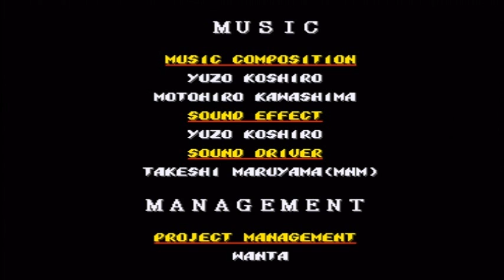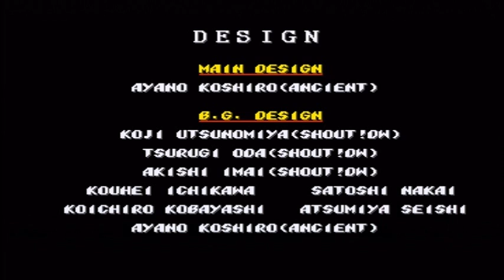Streets of Rage 2 (GEN) - Axel Playthrough (Retro Appreciation Month)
Game: Streets of Rage 2
Platform: Sega Genesis (GEN)
Release Date: December 20, 1992
Mode of Play: Story
Character/Team: Axel
Difficulty: Normal

Anyone who owned a Sega Genesis would know what game this is almost immediately.  This is Streets of Rage 2, considered to be one of the greatest beat-em-ups of all time and one of four Sega Genesis games I have ever played BEFORE I bought Sonic's Ultimate Genesis Collection on the PS3.

Truth be told, I was a Super Nintendo fan in the past and never played or beat a lot of Sega Genesis games, so this will be the only representative for the Sega Genesis on my end.  And I played the game on Normal after I got my ass handed to me on Hard (even though I have beaten it on that difficulty).

So enjoy watching me lay the smackdown as Axel and his buff chest of manliness.